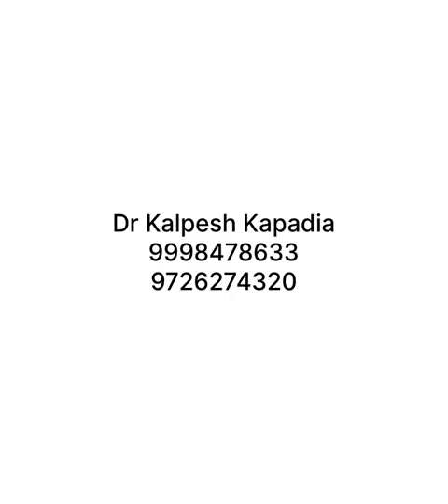Inflattable penile prosthesis insertion surgery by Dr Kalpesh Kapadia, Goldmedalist Uroandrologist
@prathamandrocare Inflattable penile prosthesis insertion surgery by Dr Kalpesh Kapadia, Goldmedalist Uroandrologist.
Inflatable Implants: These consist of two inflatable cylinders placed within the penis, a fluid reservoir typically implanted in the abdomen , and a pump implanted in the scrotum. @prathamandrocare  achieve an erection, the patient squeezes the pump to transfer fluid from the reservoir to the cylinders, creating rigidity. To return to a flaccid state, the patient releases a valve on the pump, allowing the fluid to return to the reservoir.